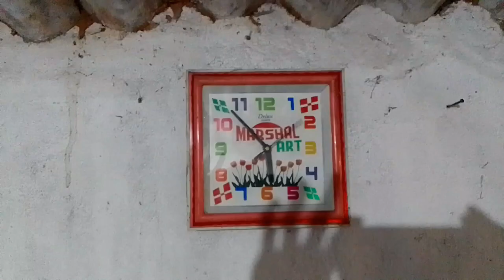जंगल में इतना सारा महुआ 🤔👌👌 Mahua in the forest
Mahua in the forest
Marshal bage

धन्यवाद।